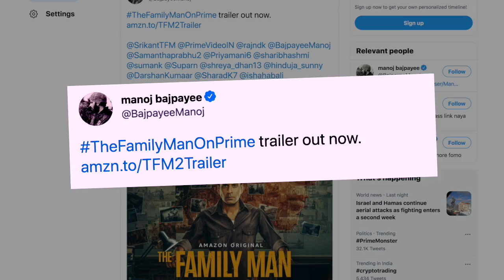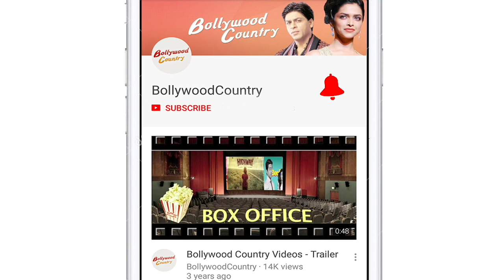'The Family Man' season 2 trailer out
The much anticipated 'The Family Man' season 2 trailer is finally out now. Actor Manoj Bajpayee took to his Twitter account to share the trailer.